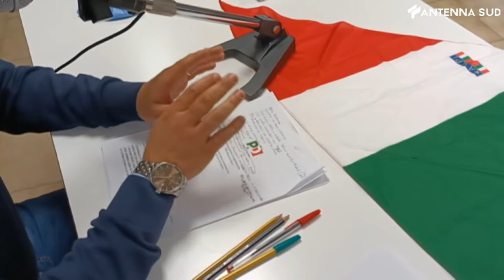31 ottobre 2021 - PD Bari, Paolicelli: "ripartire dai circoli"